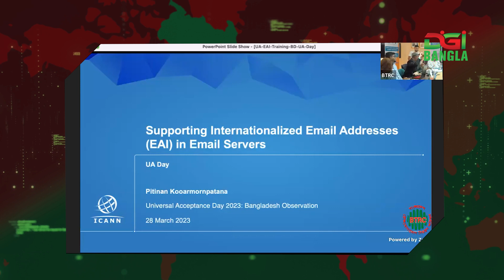কর্মশালায় বিটিআরসি তে পালিত হলো ইউএ ডে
অংশীজন সভার পর বাংলা বর্ণতেও ই-মেইল ঠিকানা লেখার কারিগরি দিক নিয়ে কর্মশালার মধ্য দিয়ে মঙ্গলবার প্রথম বারের মতো বাংলাদেশেও পালিত হলো ইউনির্ভার্সেল একসেপ্টেন্স ডে। রাজধানীর রমনার বিটিআরসি সম্মেলন কেন্দ্রে সাইবার জগতে বাংলা ভাষার সার্বজনীন গ্রহণযোগ্যতা নিয়ে দুই দিনের এই কর্মশালায় অংশ নেন ১৩৭ জন অংশীজন।  এদের মধ্যে সরকারি-বেসরকারি, শিক্ষক, ব্যবসায়ী এমনকি বিশেষভাবে সক্ষমরাও অংশ নেন।
কর্মশালার উদ্বোধন করেন বিটিআরসি’র ইঅ্যান্ডও বিভাগের মহাপরিচালক ব্রিগেডিয়ার জেনারেল এহসানুল করিম।
বাংলাদেশ ইন্টারনেট গভর্ন্যান্স ফোরামের মহাসচিব মোহাম্মাদ আব্দুল হকের সঞ্চালনায় এই কর্মশালায় প্রশিক্ষক হিসেবে সংযুক্ত ছিলেন আইকান আইডিএন প্রোগ্রাম সিনিয়র ম্যানেজার পিতিনান কোরমোরপান্তা।
দীর্ঘ উপস্থাপনায় তিনি বাংলা ই-মেইলের অবকাঠামো কেমন হবে তাও হাতে কলমে দেখিয়েছেন।
কর্মাশালা পরবর্তী আলোচানায় অংশ নিয়ে বিএনএনআরসি সিইও এএইচএম বজলুর রহমান ও আইএসপিএবি সাধারণ সম্পাদক নাজমুল করিম ভূঁইয়া নানা পরামর্শ দেন।
আলোচনায় উঠে এসেছে ইউনিকোড কনসোর্টিয়ামে বাংলাদেশের অংশগ্রহণ জোরদার করার পাশাপশি এর বাণিজ্যিক সুবিধা ও প্রচারকে ত্বরান্বিত করতে একটি জাতীয় কমিটি গঠনের।